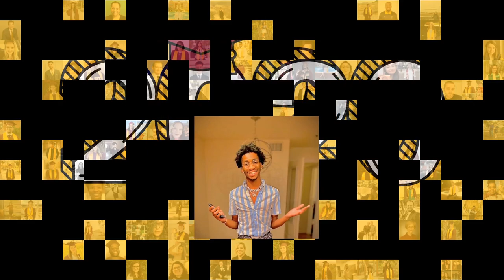College of Integrative Sciences & Arts Fall 2020 Student Highlight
Let's celebrate our fall 2020 graduates!